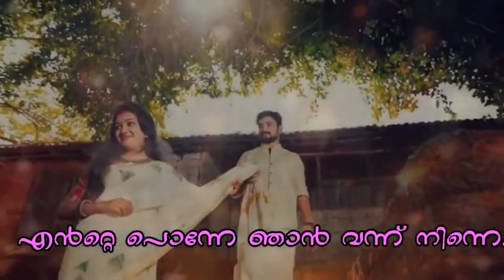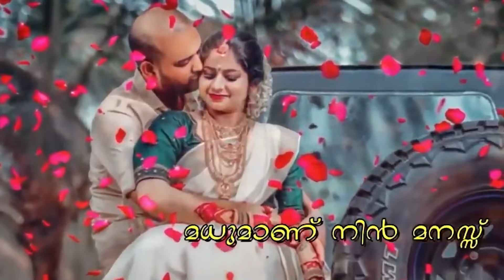കരിമ്പിന്റെ മധുരമുള്ള പെണ്ണ് | album song malayalam | nadanpattukal | folk song